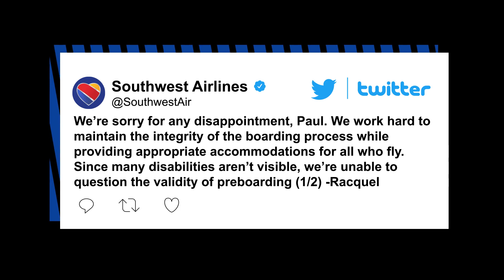Southwest flyers’ wheelchair ‘pre-boarding scam’ leaves fellow passengers fuming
A social media user waiting to board a Southwest flight recently cried foul over an apparent “pre-boarding scam” involving wheelchairs — while the airliner stresses that its policy complies with the law.

Passengers are known to get antsy boarding and exiting planes, but Paul, whose Twitter handle is @trendready, complained about how some fellow flyers are possibly attempting to game the system by requesting wheelchair assistance in order to be the first ones on a flight before takeoff.

“Pre-boarding scam at @SouthwestAir,” he claimed in a Saturday tweet with a photo of a line of people in wheelchairs. “20 passengers boarding using a wheelchair and probably only 3 need one to deplane.”

The airline replied to the complaint but admitted it had little power to stop any possible trickery.

“We’re sorry for any disappointment, Paul,” Southwest tweeted. “We work hard to maintain the integrity of the boarding process while providing appropriate accommodations for all who fly. Since many disabilities aren’t visible, we’re unable to question the validity of preboarding requests.”